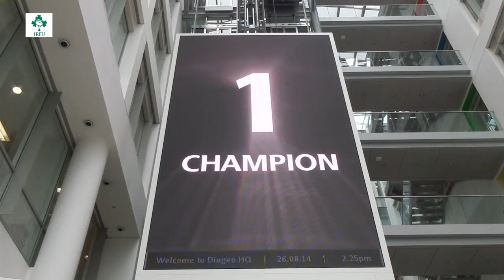IRFU - Guinness Pro12 Launch Feature 2014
Produced and delivered by VIDEOSONTHENET. "up she flew"...
VIDEOSONTHENET is a video production company working and delivering in Ireland.

** On this occasion we did not use any music track.

Music Information:
If we use music on our videos we have purchased the commercial use rights from Envato / AudioJungle.Net.

The Song Name:
Composer:
Label: